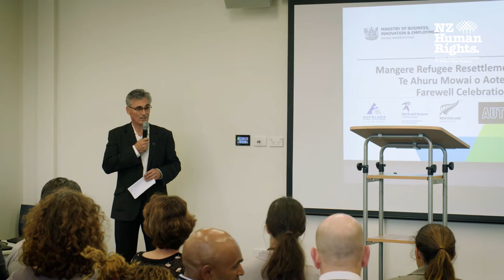From Refugee to Kiwi | Mai i te tangata rerenga, ki te noho tangata whenua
Late last year, 174 refugees completed their stay at the Mangere Refugee Resettlement Centre. Dame Susan Devoy, the Race Relations Commissioner, was there to celebrate the next stage of their journey to becoming Kiwis.